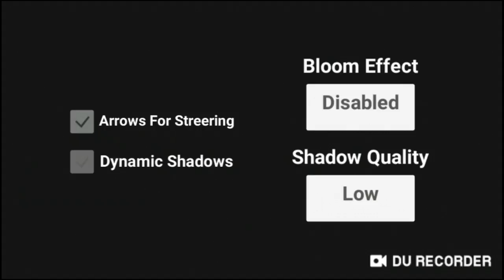O VERDADEIRO GTA V/5 PARA ANDROID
🔊 INTRO MUSIC🔊

                ⤵DOWNLOADS⤵

🔵"Todo conteúdo aqui tem  "Copyright"(direitos autorais)
Se você for colocar alguma coisa sem autorização você será BANIDO e terá a conta EXCLUIDA do YOUTUBE"

🔵Se quiser postar algum conteúdo criado por mim favor deixar "CRÉDITOS" a mim!!